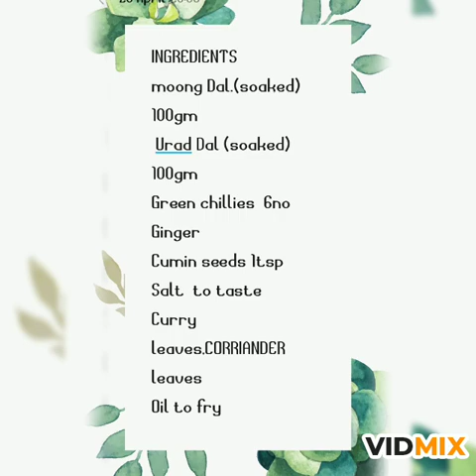பாசிப்பருப்பு போண்டா || , hommade moong dal bonda simple ,and quick snack👌😋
Soaked moongdal. 150gm
Soaked urad Dal 150gm
Onion 4
Chilli. 6nos
Ginger
Corriander
Curry leaves